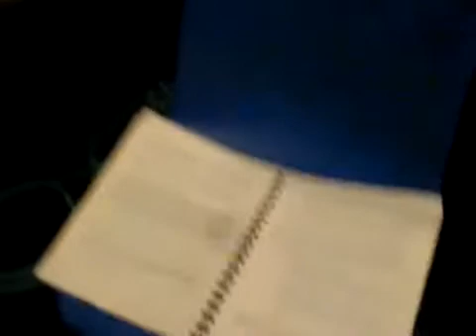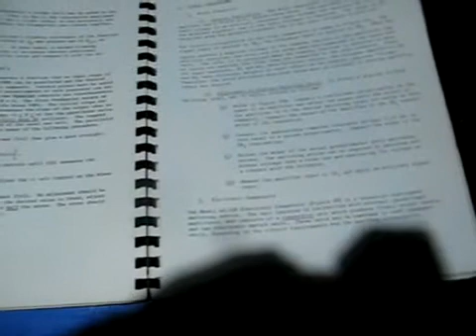CFL vs LED vs Incandescent Bulb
A 60W incandescent bulb, a 20W compact fluroescent light [CFL] and a 3.5W white light-emitting diode [WLED] walk into a bar.